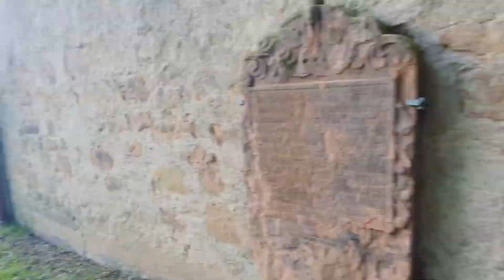Marburgs virtuelle Gästeführung: Am Pilgerfriedhof ist Zeit zum Träumen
Wenige Schritte und schon bist du vom Trubel an der Elisabethkirche an dem Ort, den Gabi Schreder als verträumten Ort beschreibt. Am Pilgerfriedhof beim Michelchen, so nennen die Marburger die kleine Kapelle, findest du Ruhe, entdeckst geheimnisvolle Grabsteine und in unmittelbarer Nähe das Schaufenster Marburg.